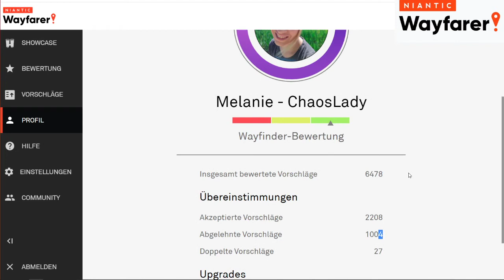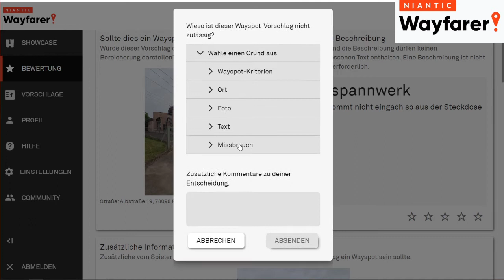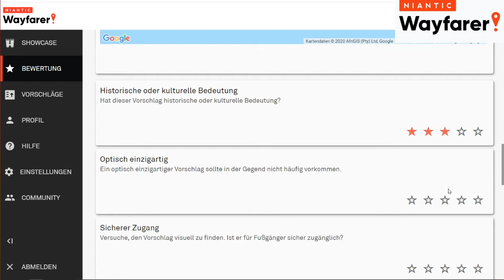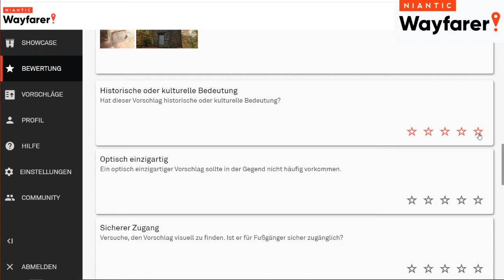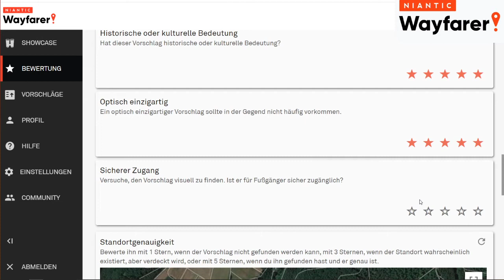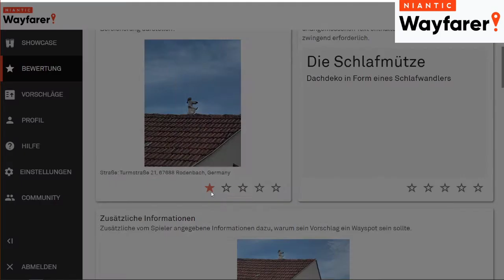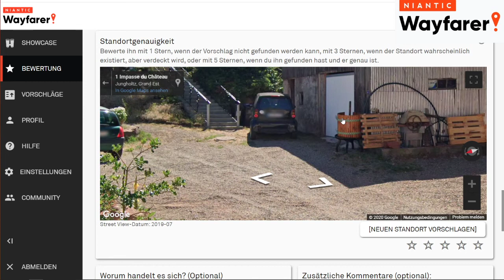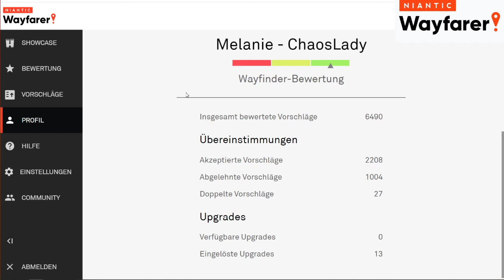Was ist ein Wayspot und was nicht - Niantic Wayfarer #81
Ab der IngressPrime Version 2.31.2 können Spieler erst ab Level 8 Wayspots zur Lösung oder eine Bearbeitung beauftragen.

 @Sabrina Spielt
Playlisten